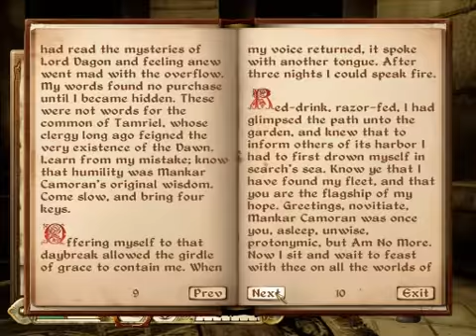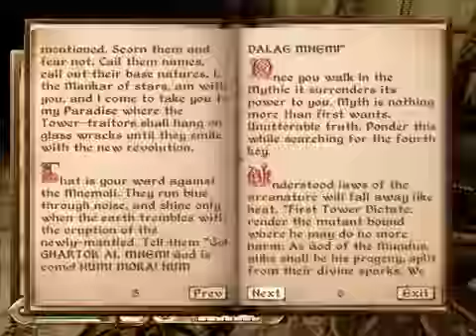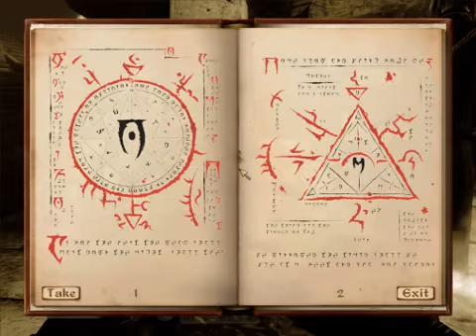Let's Play Oblivion part 45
Welcome to StephenColbert27's Let's Play of The Elder Scrolls IV: Oblivion.